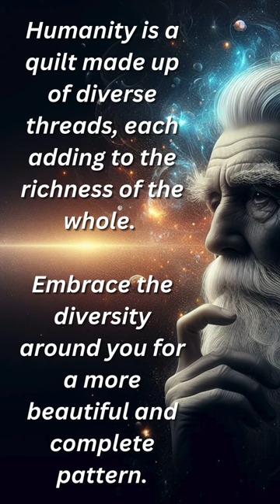We Are the Quilt: Celebrating Humanity's Beauty (Motivational Quote)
We're stronger together!  This quote reminds us that humanity is a beautiful quilt, woven from diverse threads. Embrace the differences around you to create a more vibrant and complete world.